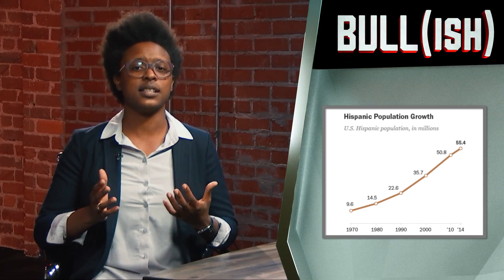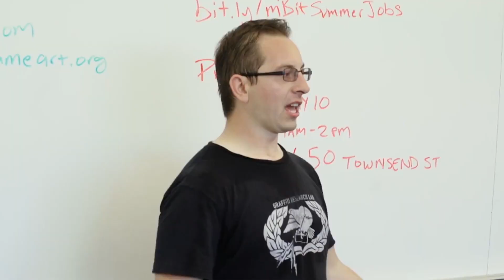Missionbit: Creating Equality Through Code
Coding is probably the most useful thing kids can learn to do these days. But only 25% of K-12 schools in the U.S. offer computer science with programming and coding. Megan Rose Dicky sits down with Stevon Cook, CEO of Mission Bit. Mission Bit works closely with the San Francisco Unified School District to offer semester-long computer programming courses to public school students.

Bullish is the first weekly talk show from TechCrunch. Airing every Wednesday at 10a ET/ 7a PT. More episodes